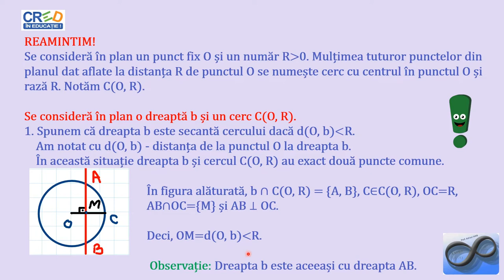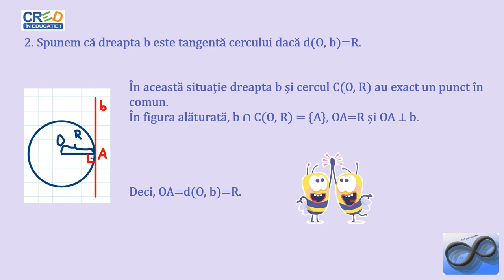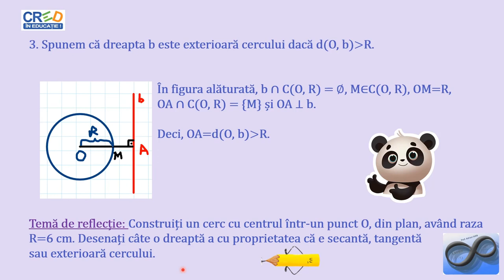Pozițiile unei drepte față de un cerc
Activitatea de învățare asociată (din programa școlară) este aceea de a   descrie în limbaj matematic unele configuraţii geometrice date care conțin drepte, unghiuri, cercuri și/sau transpunerea unor informaţii date (matematic sau în context practic) în configuraţii geometrice care conțin drepte, unghiuri, cercuri folosind instrumentele geometrice.
Se vor prezenta pozițiile relative ale unei drepte față de un cerc.
Materialul propus poate fi utilizat singur sau ca parte componentă a unei activități mai ample în cadrul orelor de recapitulare/predare a noțiunilor geometrice legate de dreaptă și cerc, activitate ce presupune atingerea mai multor competențe.